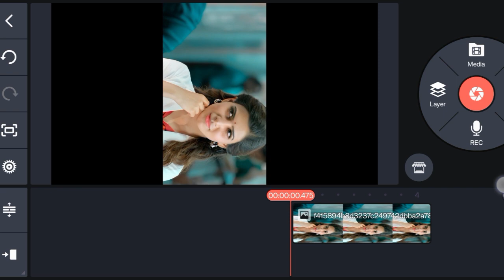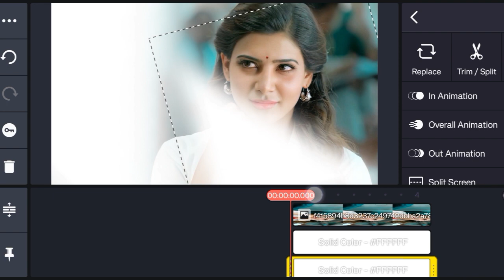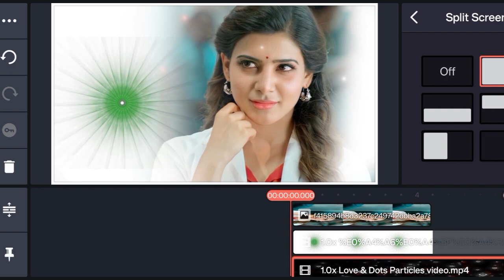Beautiful girls Lyrics Status Video Editing In Kinemaster | 2023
Beautiful girls Lyrics Status Video Editing In Kinemaster | lyrics status | 2023